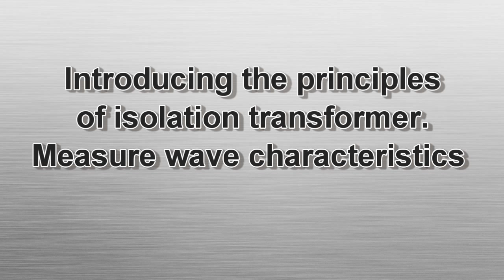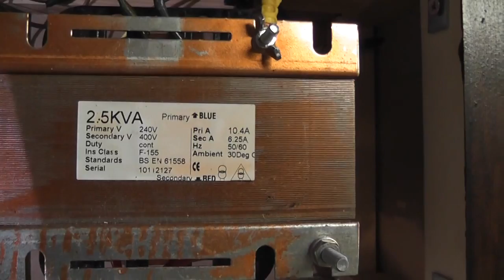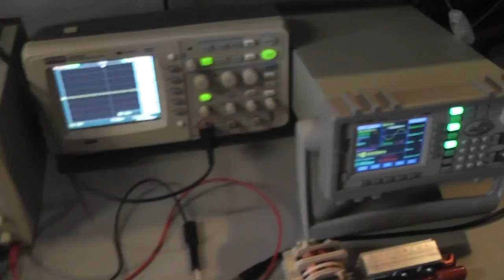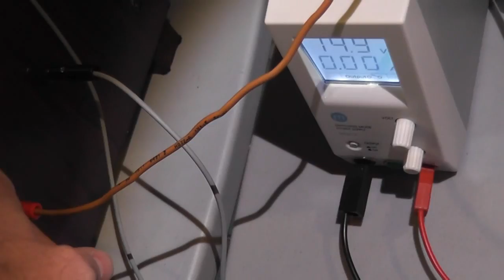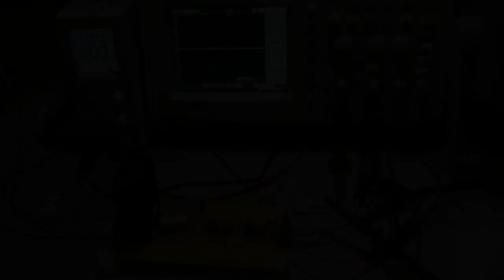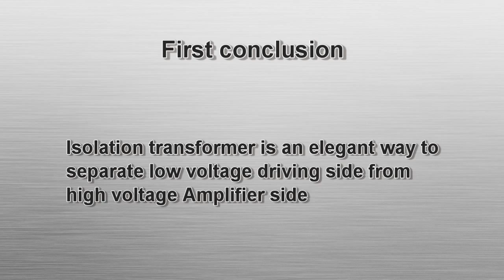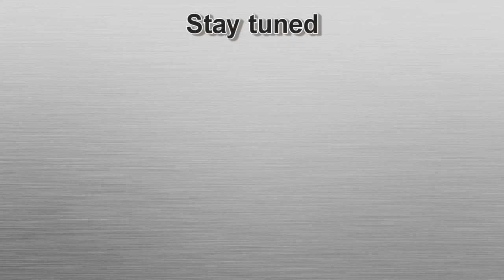Isolation Transformer, used for power supply and solid state technolgies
Explaining the Isolation transformer principles and benefits  for power supply's and RF pulsed powered amplifiers. This video is an introduction to various RF power concept which will be made available for evaluation systems. More to come.